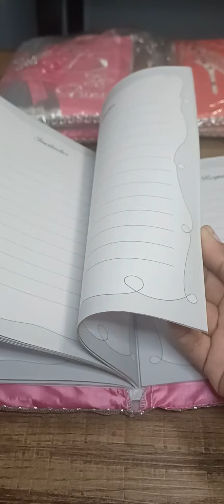Guestbooks for Quince años!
LIBROS DE FIRMA PARA QUINCE AÑOS
These quinceanera guest books and quinceanera libros de firmas are just what you need for your quinceanera party. Many of these quinceanera guest books can be made in your theme colors. The quinceanera guest book is such an important momento in your celebration. We want to make sure you love your guest book!

Each notebook is delicately pampered and has enough pages for your guests to sign in as they arrive at your Fiesta! Pen is not included.